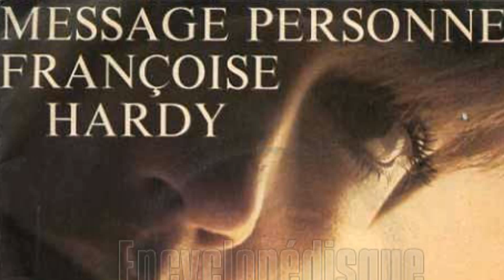MON AMIE LA ROSE, interprétée par Gérard Vermont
face b du 45 tours "je veux qu'il revienne", cette chanson de Françoise Hardy a déjà 50 ans.